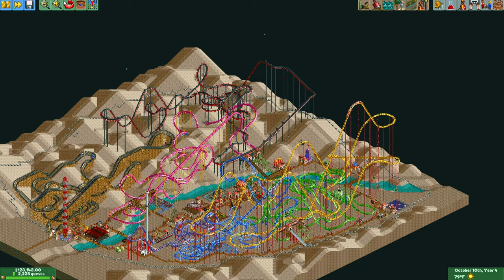Turning GHOST TOWN into a TROPICAL PARADISE! - RollerCoaster Tycoon 2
In this OpenRCT2 Playthrough, we struggle through another expert park: Ghost Town.

The objective is to have 10 rollercoasters that are at least 3937 feet long with an excitement rating of at least 7. Further complicating the challenge, we have to cram them all into a tiny plot of land.

Every rollercoaster in this video is custom designed! Follow along to see how to beat Ghost Town in RCT2, and enjoy the ride!

RollerCoster Tycoon 1 and 2 were created by the legendary Chris Sawyer. In this video, I am playing OpenRCT2, a modded version of the game that introduces some bug fixes, cool new features, and quality of life improvements.